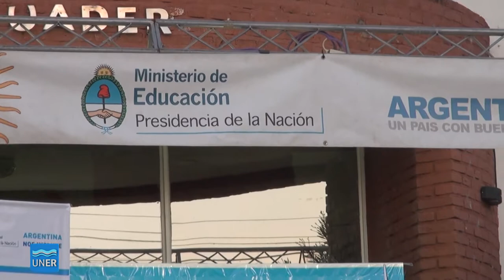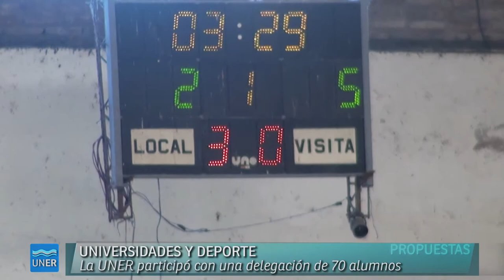JUEGOS DEPORTIVOS UNIVERSITARIOS. Paraná - 2014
Juegos Deportivos Universitarios

Uno de los encuentros de básquet en los JUAR
Finalizó la competencia en la Región Centro de los Juegos Deportivos Universitarios 2014 que se disputó en Paraná durante cuatro días. UNER participó con una delegación de 70 alumnos. El cierre fue con la entrega de premios en el microestadio del Club Olimpia paranaense.

Luego de cuatro extensas jornadas de competencia, la final nacional sumó de los JUAR 19 equipos más, que viajarán a la Ciudad Autónoma de Buenos Aires del 3 al 8 de noviembre en busca del gran sueño, provenientes de Entre Ríos, Santa Fe y Córdoba.

Región Centro
Las universidades que participaron en la Región Centro, junto a los estudiantes de nuestra Universidad son: Universidad Empresarial Siglo 21, Instituto Provincial de Educación Física, Instituto Universitario del Gran Rosario, ISEF Nº 27, Universidad Católica Argentina - Sede Paraná; Universidad Nacional de Rio Cuarto; Universidad Nacional del Litoral, Universidad Nacional de Córdoba, Instituto Universitario Aeronáutico, Profesorado de Educación Física D 223, Universidad de Concepción del Uruguay, Universidad Autónoma de Entre Ríos, Universidad Nacional de Villa María y UTN-Región Centro.

Los equipos que obtuvieron el primer puesto clasifican a la final nacional, del 3 al 8 de noviembre en la Ciudad Autónoma de Buenos Aires.
Compartimos las ternas de las 19 disciplinas

Ajedrez: 1°) Universidad Tecnológica Nacional (UTN); 2°) Universidad Nacional de Córdoba (UNC); 3°) Universidad Nacional de Río Cuarto (UNRC).

Atletismo femenino: 1°) Instituto Superior de Educación Física de Santa Fe (ISEF); 2°) UNC; 3°) Universidad Nacional de Villa María (UNVM) Córdoba.

Atletismo masculino: 1°) ISEF, 2°) UNC, 3°) UNVM.

Tenis de Mesa: 1°) UNVM; 2°) ISEF; 3°) UNRC.

Natación femenina: 1°) ISEF; 2°) UNVM; 3°) UNC.

Natación masculina: 1°) ISEF; 2°) UNVM; 3°) UNC.

Tenis femenino: 1°) ISEF.

Tenis masculino: 1°) ISEF; 2°) UTN.

Hockey femenino: 1°) ISEF; 2°) Instituto Universitario del Gran Rosario; 3°) UNC.

Rugby: 1°) ISEF, 2°) UNC,  3°) UNVM.

Básquet masculino: 1°) Universidad Nacional del Litoral (UNL), 2°) UADER, 3°) UNC.

Voley femenino: 1°) UNC, 2°) ISEF, 3°) UNVM.

Voley masculino: 1°) ISEF, 2°) UNC, 3°) UTN.

Handball femenino: 1°) UNVM, 2°) UNC, 3°) UTN.

Handball masculino: 1°) UNC, 2°) UNVM, 3°) ISEF.

Fútbol femenino: 1°) ISEF, 2°) UTN, 3°) UNC.

Fútbol masculino: 1°) UTN, 2°) ISEF, 3°) UNC.

Futsal femenino: 1°) UNC, 2°) UADER, 3°) Profesorado de Educación Física de Crespo.

Futsal masculino: 1°) UNC, 2°) UNRC, 3°) UCA.
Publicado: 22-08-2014